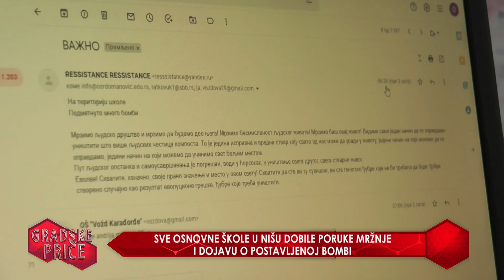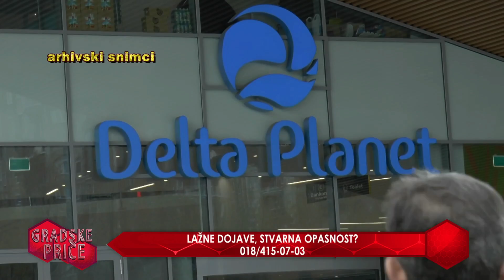LAŽNE DOJAVE, STVARNA OPASNOST? - GRADSKE PRIČE 20.05.2022.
Gost emisije:
BRATISLAV TIMOTIJEVIĆ, penzionisani inspektor PU NIŠ